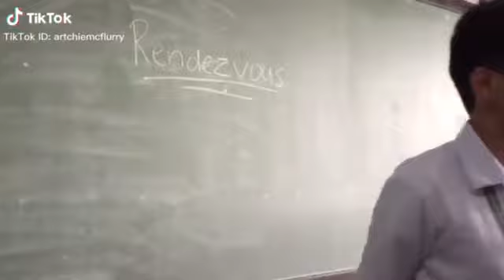Pinoy kalokohan 2020 new Pinoy funny vines part 1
Pinoy kalokohan 2020 upload by Jose limos channel